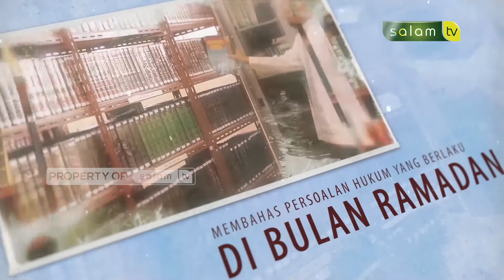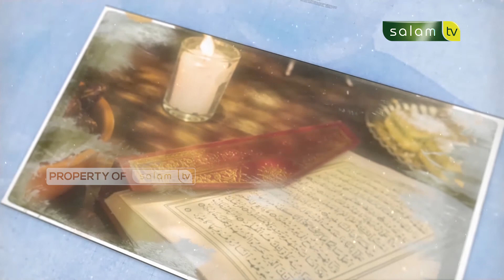Sekelompok Golongan Manusia Dalam Berpuasa Bag 2 - Ustadz Dr. Abdur Rasyid, M.Pd.I - Fiqh Ramadan